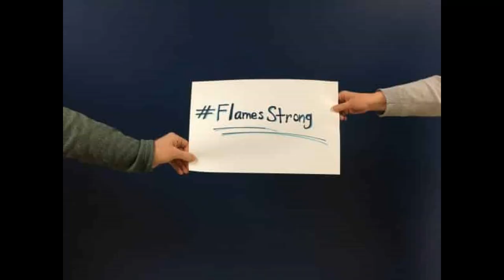EMS Mini Chapel #13: Glen Guyton on the next "Greatest Generation"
Glen Guyton, Executive Director of Mennonite Church USA, was scheduled to be our commencement speaker on June 7. Since we are not having that event as planned, we invited Glen to submit a mini chapel for our series. His message to the class of 2020 inspires us all to consider this next "greatest generation." Thank you Glen!